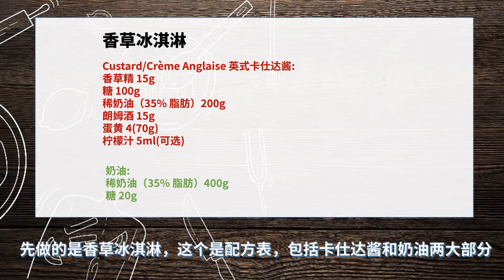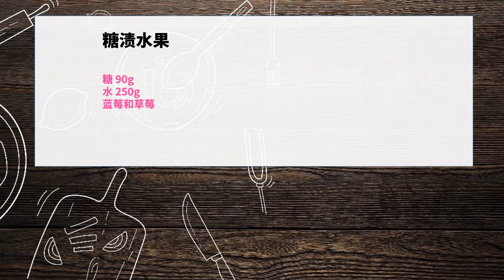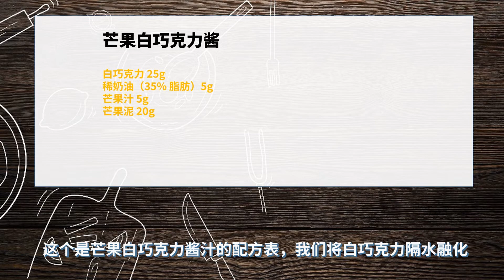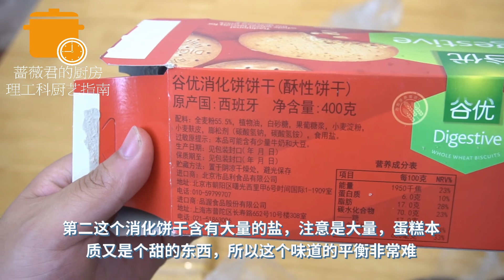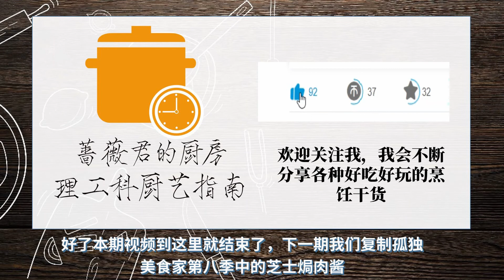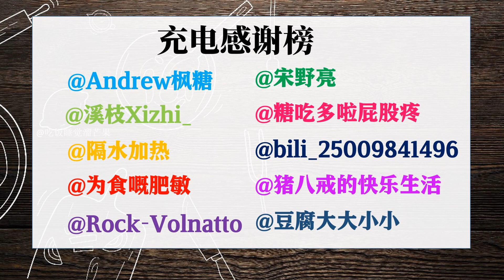把芒果芝士蛋糕做成吃不起的样子~点心篇~理工科厨艺指南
文字版会整理到公众号 蔷薇君的厨房  上，敬请期待